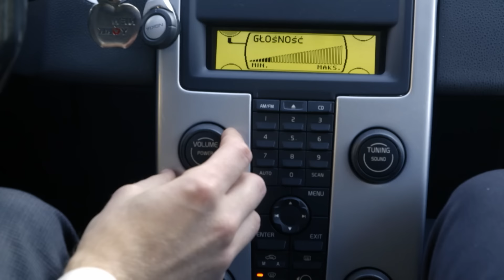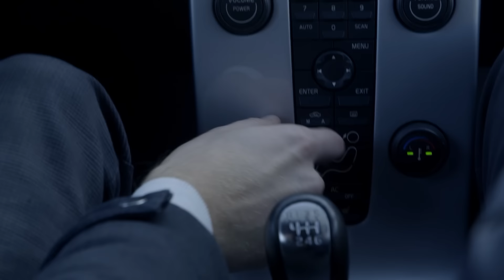VOLVO za 12 tysięcy, które jutro może nie odpalić! 😮 | Wojny samochodowe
Z Pawłem ciężko się targuje!

Kolejna seria spotkań z Pawłem i Przemkiem, to podróż przez szybko zmieniający się rynek aut i wahania cen. Samochód, który jeszcze wczoraj kosztował kilka tysięcy, dzisiaj można sprzedać za ponad dziesięć. Na zachowania klientów wpływają sprzeczne informacje o drożejących lub taniejących paliwach i o mających nadejść regulacjach, które wykluczą sporą część używanych aut z obrotu. Siedemnasta seria „Wojen Samochodowych” pełna będzie zaskoczeń cenowych, nieoczekiwanych zarobków i strat. Rywalizacja między Przemkiem i Pawłem bardziej niż do tej pory będzie zależała od determinacji klientów. Zarówno, tych co sprzedają, jak i tych, którzy chcą kupić samochód.